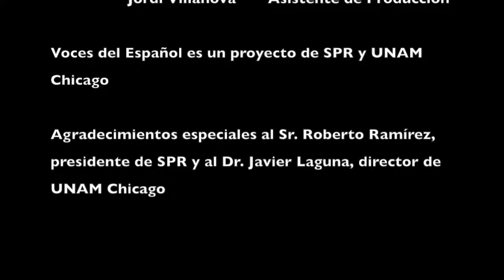VOCES DEL ESPAÑOL 023 Entrevista con David Abugaber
¿Qué es la lingüística? ¿Qué le aporta un lingüista a la sociedad? Conoce a David Abugaber, estudiante del doctorado en lingüística hispánica en la UIC.